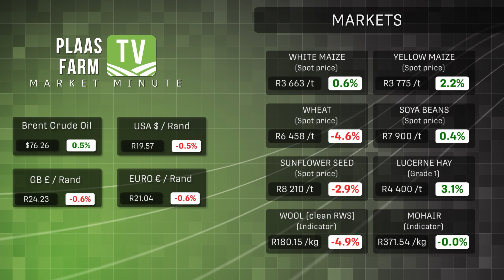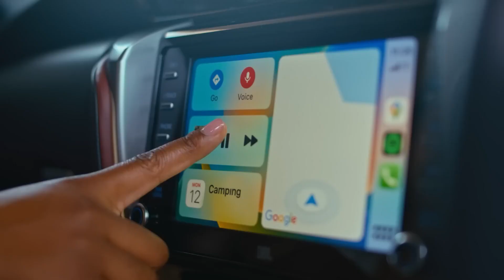Market Minute: 29 May 2023